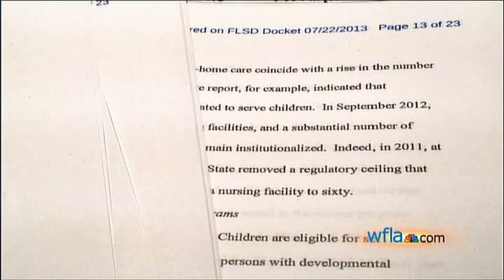MGFX WEEK OF 7 22 13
Selected clips of graphics used during the week of 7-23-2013